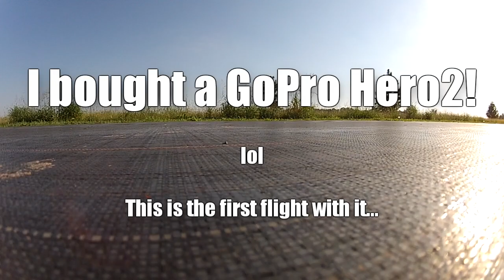Quadcopter FPV (New GoPro Hero2)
I bought a Hero2 to round out my collection, here's the first flight with it on my quad. It's a nice step up from the Hero HD! This quad will be getting a makeover soon too. I've got a Naza controller on the way from Hobby Wireless, as well as an Ov3rquad frame which will use the same arms off of this one, and all the electronics. The frame is a pre-order and they're not shipping yet, depending on how long it takes to get here I may stick the Naza on the current frame. We'll see! .

1.3GHz video transmitters (I use 200, 400, 800, and 1500mW on various planes)

1.3GHz video transmitters (I use 200, 400, 800, and 1500mW on various planes)